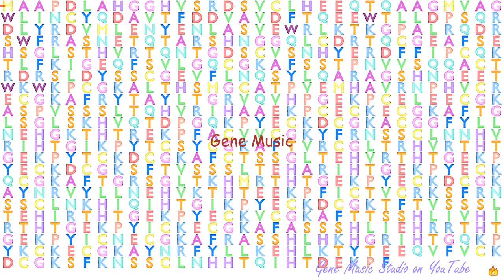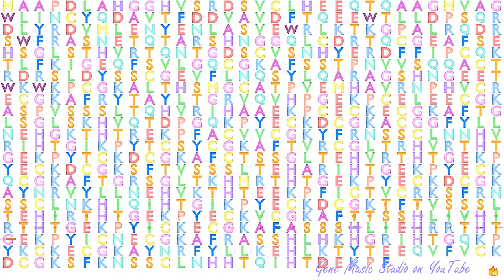Gene Music using Protein Sequence of ZNF778 "ZINC FINGER PROTEIN 778"